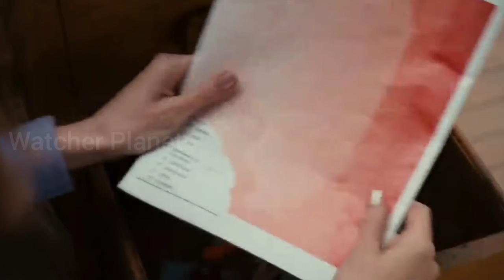Bad Teacher Movie Explained in Hindi | हिन्दी में | Watcher Planet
Credits:
Director: Jake Kasdan
Producer: Jimmy Miller and David Householter
Writer: Gene stupnitsky

Video Topics :
1.hollywood movie explained in hindi
2.movie explained in hindi
3.explained in hindi
4.movie explain in hindi
5.hindi explanation of hollywood movies
6.movies explained in hindi
7.hollywood movie story explained in hindi
8.hollywood explained in hindi
9.movies explained
10.explain hollywood movie in hindi
11.hollywood movie explanation in hindi
12.ending explained in hindi
13.hollywood movie explain
14.hollywood movie hindi explained
15.hollywood movie hindi explanation
16.movie explained
17.hollywood movie in hindi explained
18.movies insight hindi
19.endingexplainhindi
20.Ending Explained In Hindi
21.Explained
22.Movie Explained in Hindi
23.movie hindi explained
24.hollywood movie
25.explained in hindi
26.Movie Hindi Explanation
27.hollywood movie in hindi explain
28.hollywood movie in hindi explained
29.hollywood movies in hindi explanation
30.movies explained hindi
31.love story movie explained in hindi
32.hollywood movies in hindi explanation
33.Movies Explanations in Hindi
34.Movie Explained in Hindi